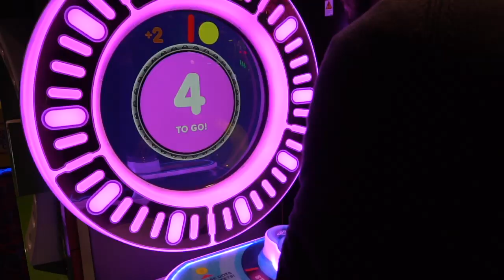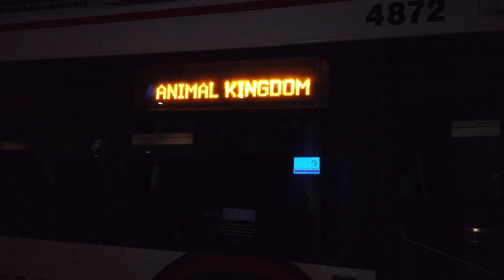We Went To Animal Kingdom At Disney World!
Hey friends! This is more of a regular vlog type video! Don't worry we'll be back to the arcade action soon enough! But we wanted to share with you some footage we took from our recent trip to Disney World! Our first day going into the parks, we went to Animal Kingdom! This was by far our favorite park of the trip. Pandora is amazing and there are so many great rides here! So come along with us as we give you just a little glimpse into our time at Animal Kingdom At Disney World!

We will have more claw machine, arcade game, and coin pusher action for you soon!